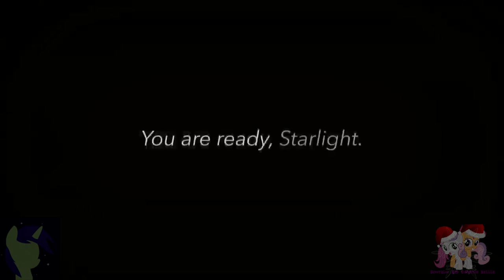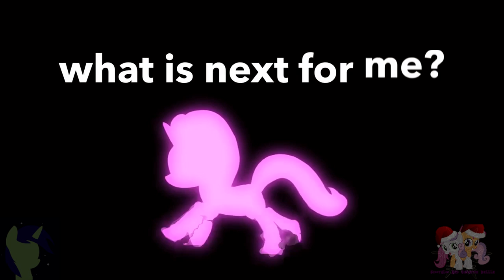A New Pair Of Wings 60FPS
Video Edits In Framerate done by ScootalooAndSweetieBelle